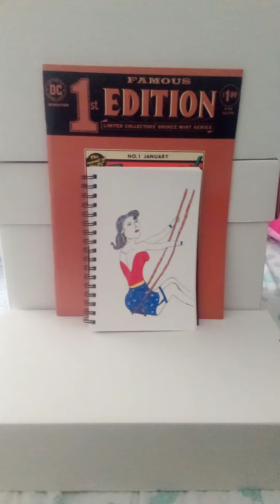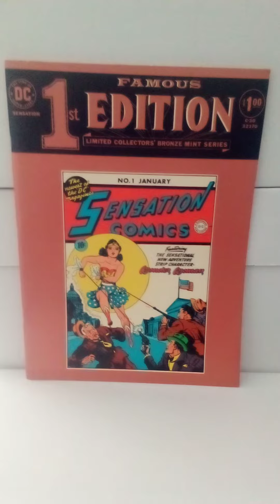Single issue Saturday: episode 15.